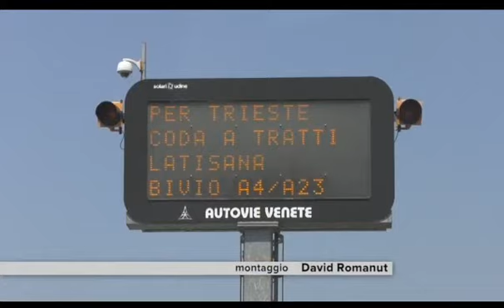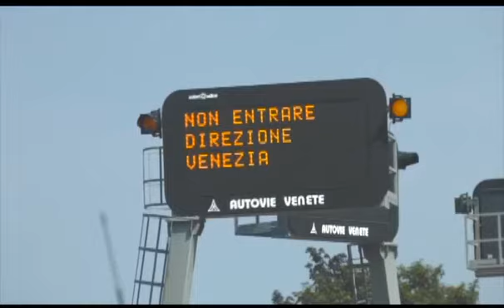STRADE SEMPRE AFFOLLATE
Lunedì sostanzialmente tranquillo lungo le strade del Nord-Est dopo l'ultimo, terribile fine settimana di Luglio.